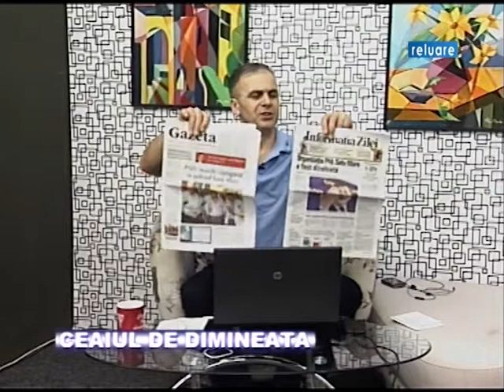ceaiul de dimineata 27 05 2014